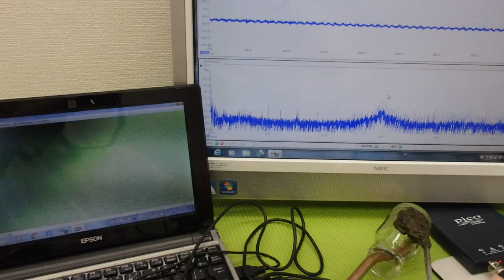オリジナル超音波実験：表面弾性波の観察 ultrasonic-labo